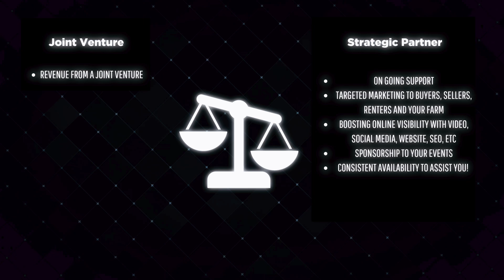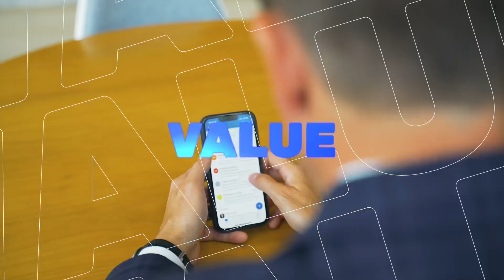Why Real Estate Joint Ventures are Costing Realtors Money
Real estate joint ventures are all over the country but here is the secret they don’t tell you—joint ventures cost Realtors money vs helping them scale. Real estate joint ventures only work when you have business to send them. What about when you need listings or a better online presence and nobody is helping? Do you want more clients and a scaleable business or a small check from a Title Company that doesn’t want to cut the check?

Looking for a great Title Company Relationship?
Let's talk!

Pruitt Title (VA, DC, and MD)
8221 Old Courthouse Rd. #101
Vienna, VA 22182
🆕 New content coming all the time!

Need Title Sales Coaching?
(Fill out the form!)

WHO IS WADE?
I've been in the Title Sales game since 2005 spanning two major markets (Phoenix/Washington DC). I've closed over $25M in Title revenue over that time and have been creating educational content (for you!) since 2012. My goals are to bring strong partnerships through exceptional VALUE for my Realtor and Lender clients and to be a coaching resource for other people in the Title Sales business. Need help? New Title relationship? Let's chat!